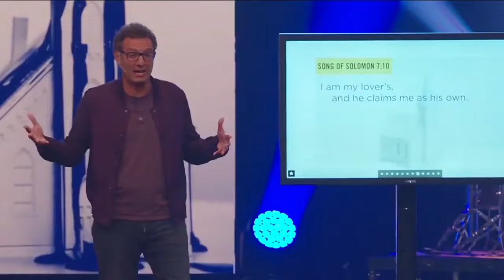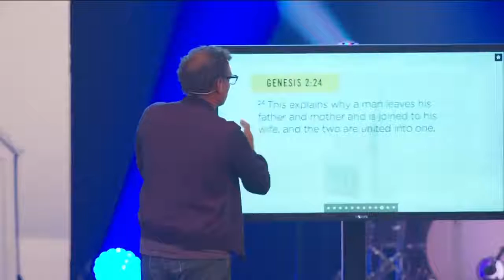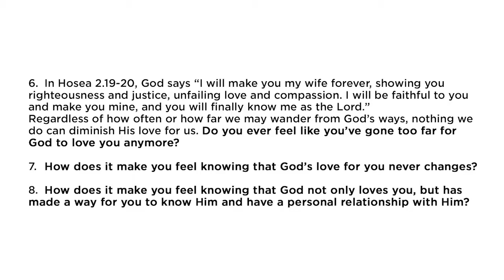Reputation Part1 The Bride of Christ